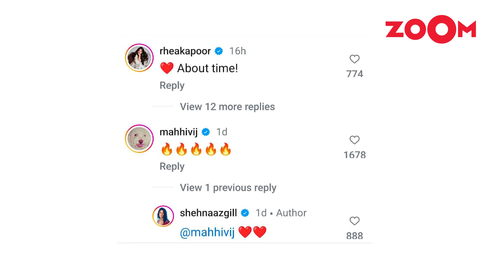Shehnaaz Gill's HOT moves in song Sajna Ve Sajna gets mixed response from netizens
Shehnaaz Gill flaunted her hot moves in Vicky Vidya Ka Woh Wala Video's new song Sajna Ve Sajna. The recreated track created quite a buzz and netizens gave mixed responses to Shehnaaz's dance and expressions in the song. Watch to know more.